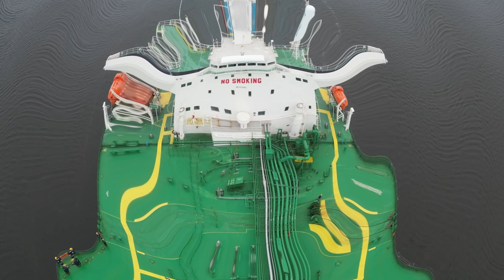Primero oil Tanker.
Another big ship entering the Tees, and a massive thank you to
Scott Buckley for allowing me to use this track (Wayfarer).